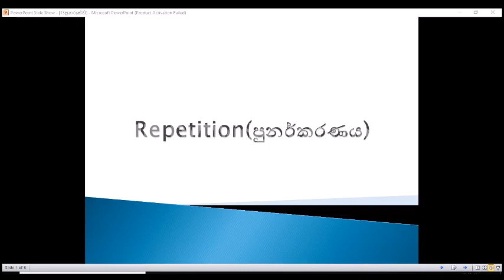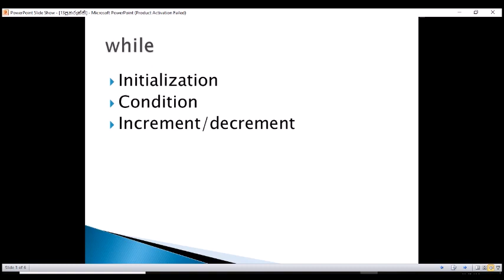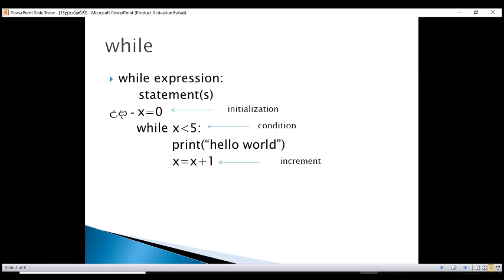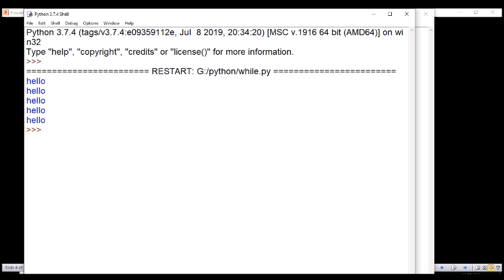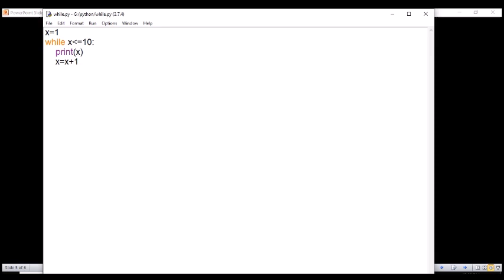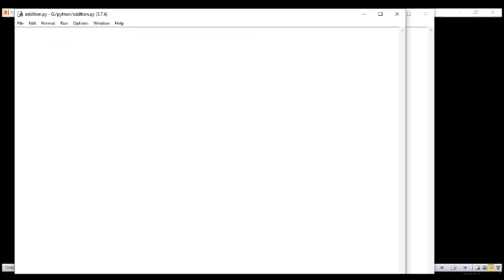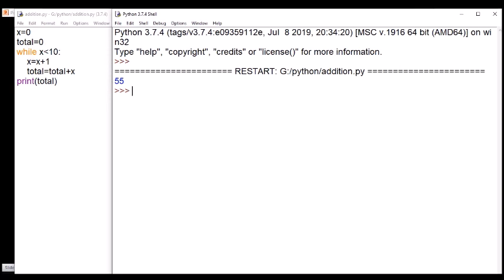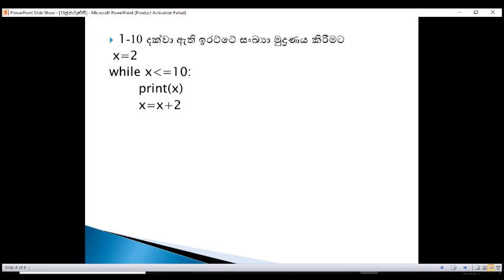while loop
With the while loop we can execute a set of statements as long as a condition is true.